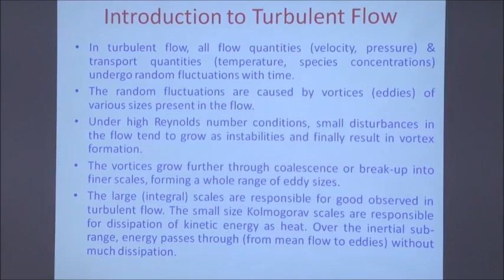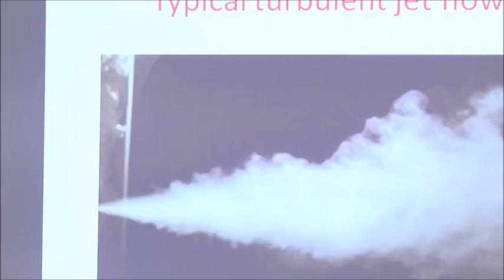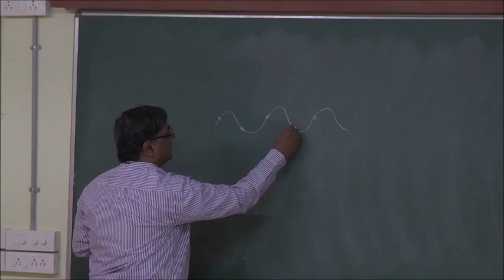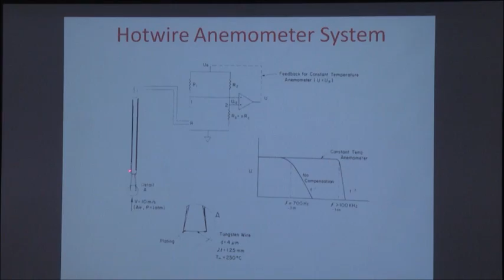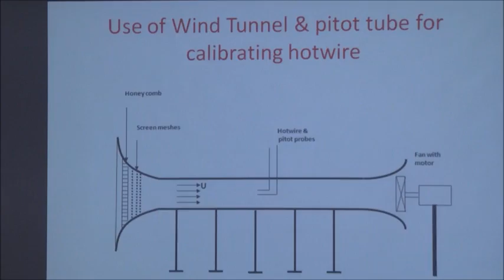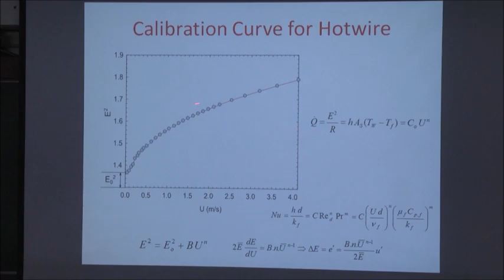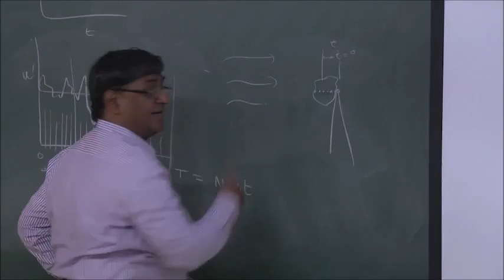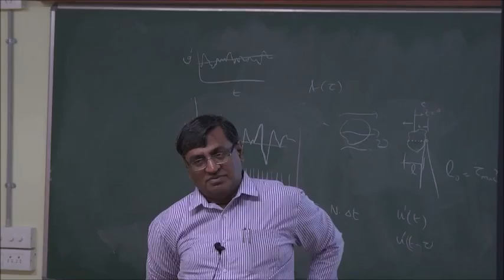NCCRD@IITM-Intro to Turbulence and Statistical Analysis in Turbulent Flow by Prof. T Sundarajan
WORKSHOP ON- TURBULENCE AND HOT-WIRE ANEMOMETERY lecture -1 by Prof. T Sundarajan
Introduction to Turbulent Flow,Turbulence in Boundary Layer, Shear Instability & Vortex Interactions, Turbulence Energy Cascade, Methods of Velocity Measurement,  Dual Beam Laser Doppler Velocimeter, Particle Image Velocimetry,
Hotwire Anemometer System, Calibration Curve for Hotwire